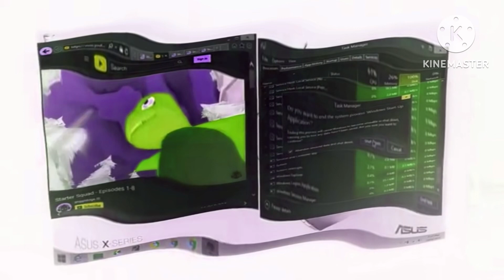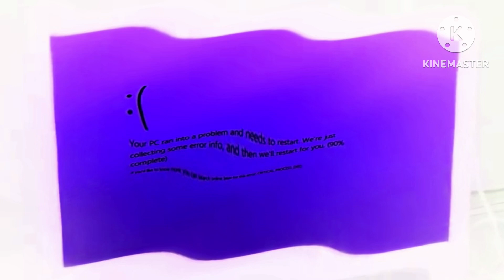Windows 8 bsod 58 in crying x